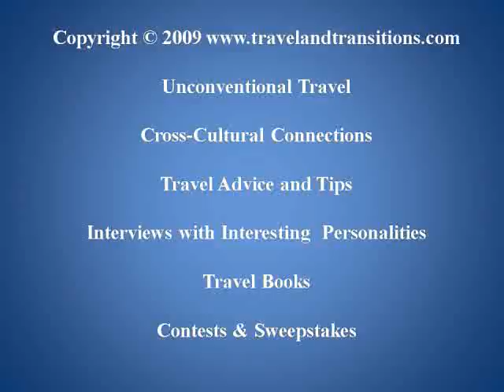Mallorca Travel: Great Coastal Mountain Road from Soller to Deia